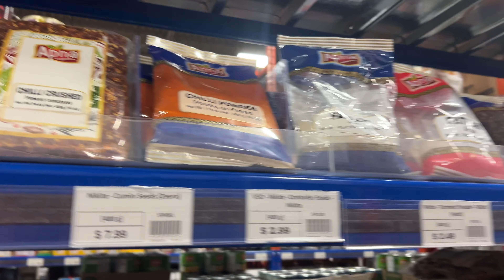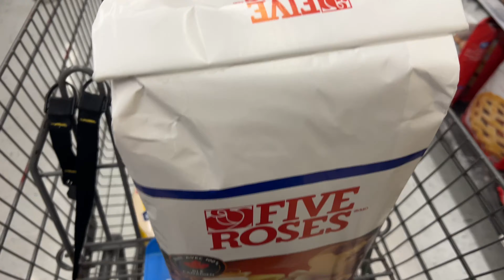என் Sunday / Fun day /சின்ன சின்ன சந்தோஷங்கள் அங்கும் இங்கும் கொட்டிக்கிடக்கு 🇨🇦